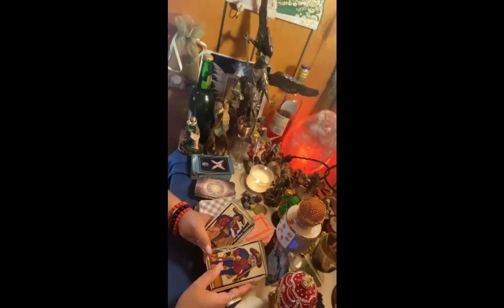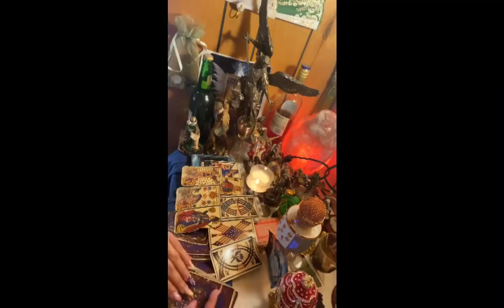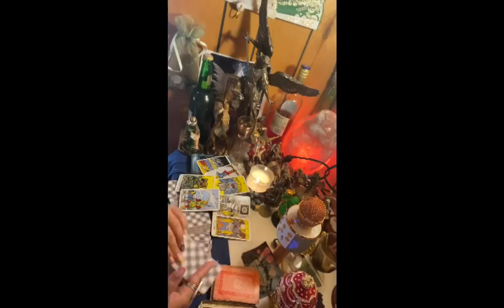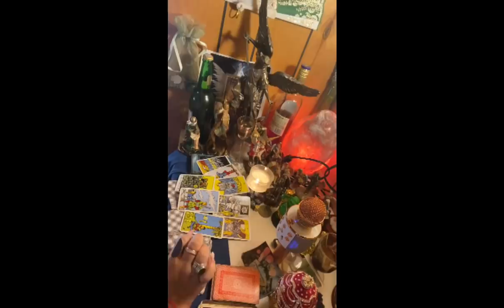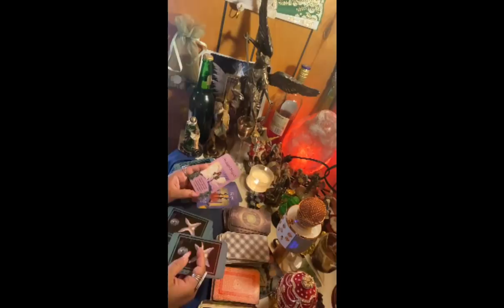Virgo♍️lectura del café☕️2-9 agosto lloran por ti te ruegan que regreses 💔😱🥰🤩🤯